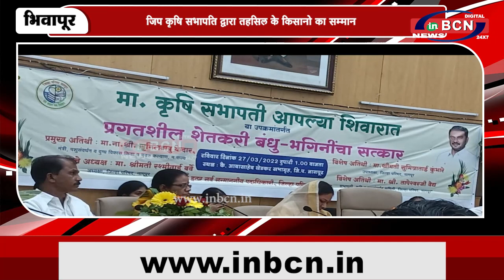जिप कृषि सभापति द्वारा तहसिल के किसानो का सम्मान | INBCN NEWS